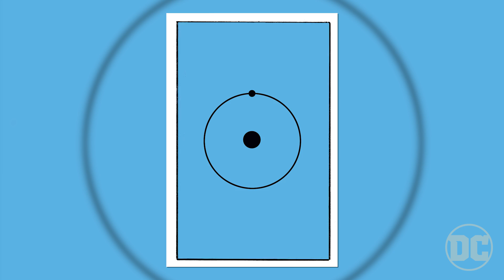THIS IS "THE END!" with Geoff Johns | Doomsday Clock Comic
Counting down to DOOMSDAY CLOCK comic launch!

In this video, Geoff Johns discusses how Rorschach's sign comes true, Gary Frank's art, and the upcoming NY Comic-con panel live stream. This is the end, at least for this timeline...

To preorder DOOMSDAY CLOCK, visit your local comic book shop or visit DCComics.com to request your digital copy: